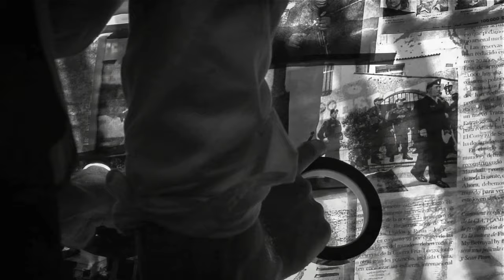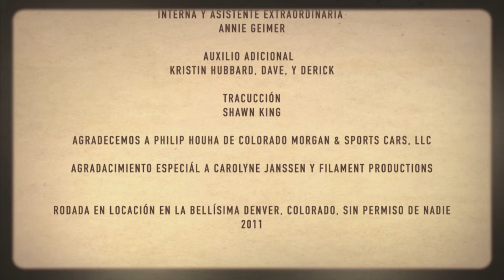DeVotchKa - "The Man From San Sebastian"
"The Man From San Sebastian" by DeVotchKa from the album '100 Lovers,' in stores now!

Visit Us!